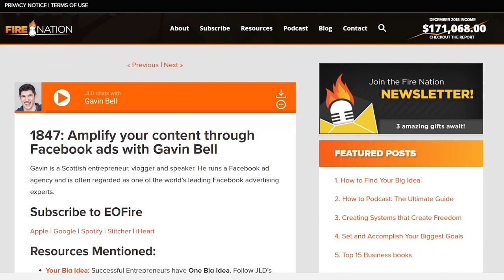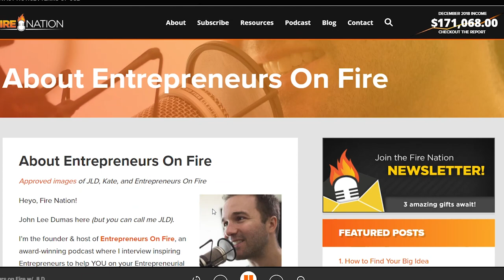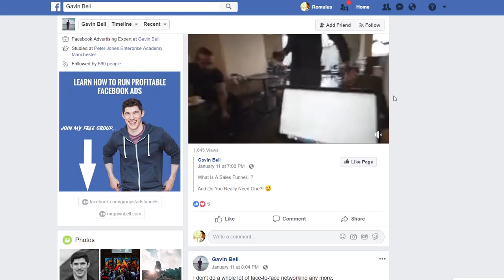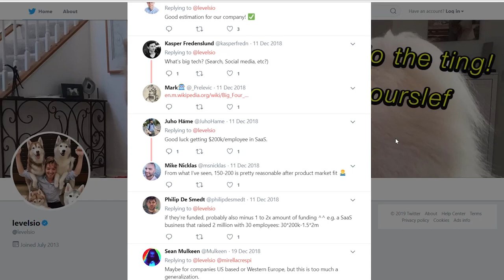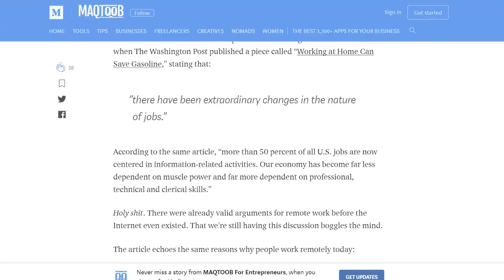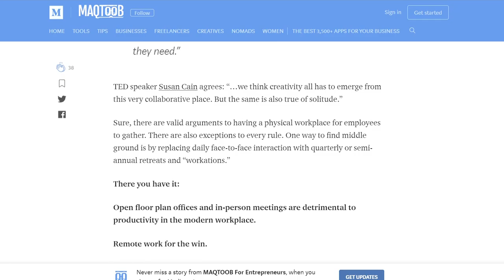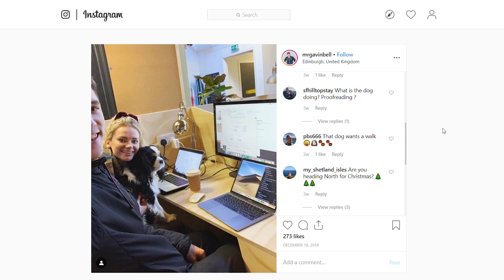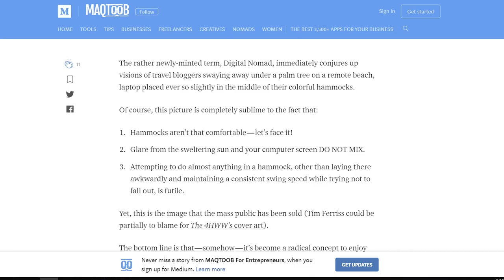How to Work Remotely from Home - Facebook Ads Expert Entrepreneur Gavin Bell [Badass Digital Nomads]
Location independent entrepreneur, Gavin Bell (aka "Scotland's Casey Niestat!"), tells exactly what steps he took to quit his job at a call center and become a digital nomad entrepreneur - working remotely from home and traveling the world as a public speaker and business consultant. His story is so inspiring! We also talk about why the 9-to-5 is complete bullshit. If you're ready to transition from a traditional job to a remote job or work online in some way, or if you want to figure out how to use Facebook ads for your business, this interview is a must-watch.

👩‍💻 👨‍💻Want to learn how to work online and travel the world? Get on the waiting list for the next Digital Nomad Challenge

👥Get help one-on-one help becoming a location independent digital nomad by joining my free, private Facebook Community

There's a different show every week, such as:
🏝A Travel Video or Travel Vlog
🏝Digital Nomad Destinations Video
🏝Badass Digital Nomads - Interviews with Laptop Entrepreneurs
🏝How-To Videos on Remote Work, How to Work From Home, Finding Online Digital Nomad Jobs, and more!

🎤 Don’t forget to leave a 5-Star review on iTunes!

👱🏻‍♀️About: Kristin is a long-term digital nomad, online entrepreneur, and expat relocation expert who has lived, worked, or traveled in 60 countries over the last 17 years.

👥 She’s helped 1,000’s of people move and live abroad and now teaches people how to achieve location independence through writing, speaking, workshops, and online content.